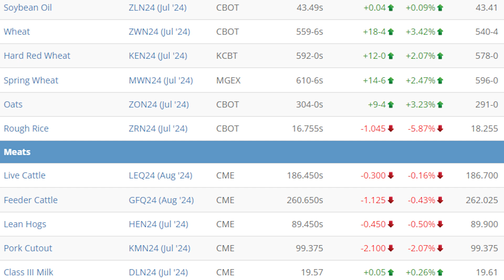Ag Matters PM, Episode 526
In today's episode of Ag Matters PM, brought to you by the Iowa Soybean Association and the soybean checkoff: Mark presents the latest Iowa Ag News headlines and then is joined by Seth Mitchell the manager of state pork industry relations for the National Pork Producers Council (NPPC) to learn about the Young Pork Advocates Issues Meet at this year's World Pork Expo. Kenan Layden of AgMarket.Net has our Ag Market Recap.